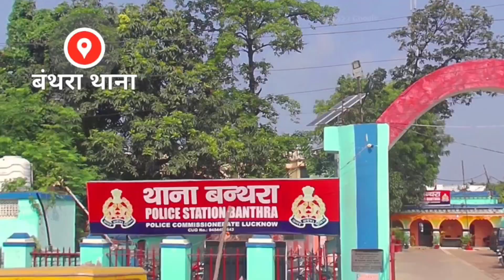सरोजिनी नगर तहसील के पास प्लॉट||दाख़िल खारिज प्लॉट लखनऊ में☎️✅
plot near me.
plot for sale in Lucknow
2bhk row house sale near me
under 20lakh row house in Lucknow
plot near raibareli road
plot near sultanpur road
plot near para
plot near mohan road
plot near
plot for investment
Lucknow property for sale
residential plot in Lucknow
comercial property